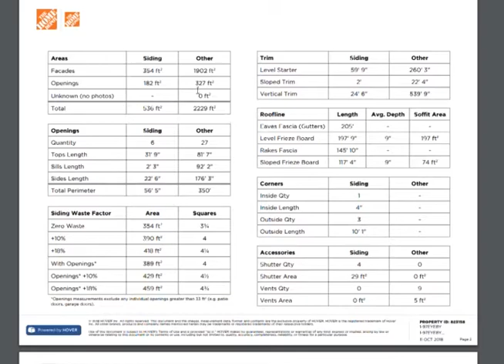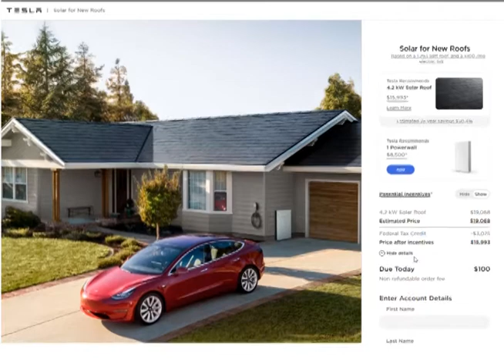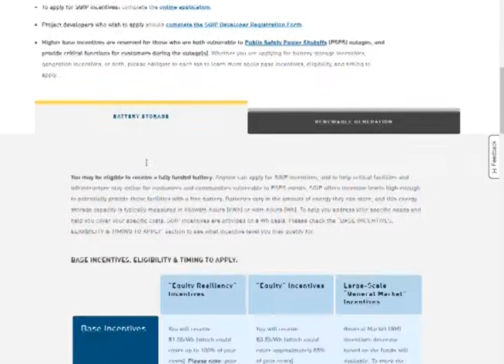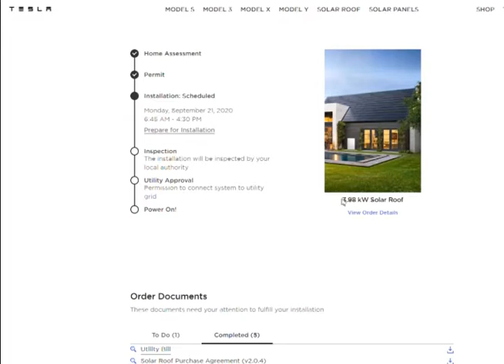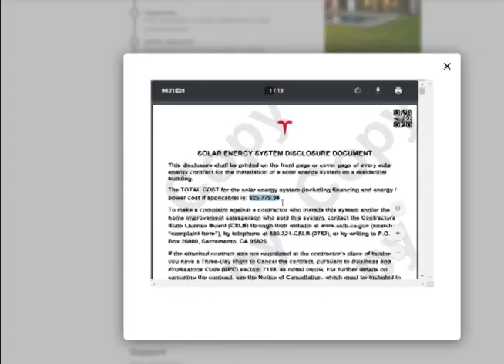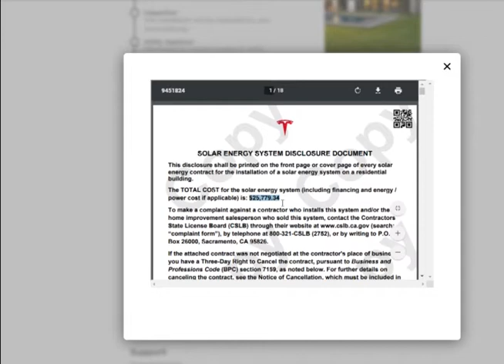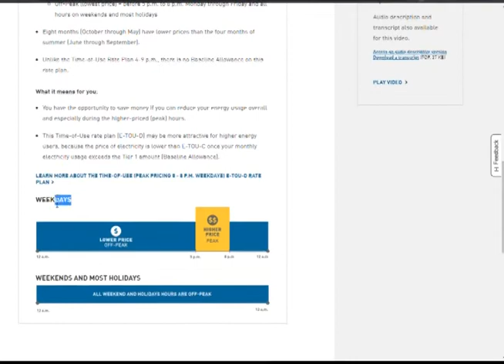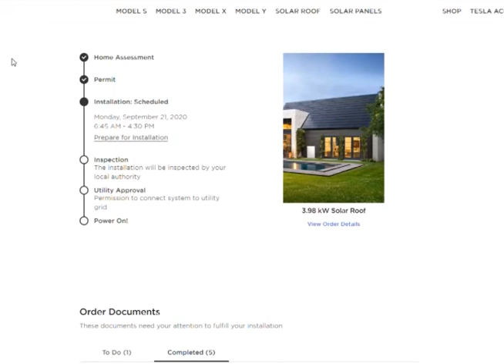Tesla Solar Roof for less than $16,000?!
My un-sponsored review of my experience with ordering Tesla Solar Roof V3.  Part 1.  In short I was quoted for less than $1600 to redo my roof with Tesla solar roof tiles.  Could it be?  What was the ordering process like?  Any gotchas?